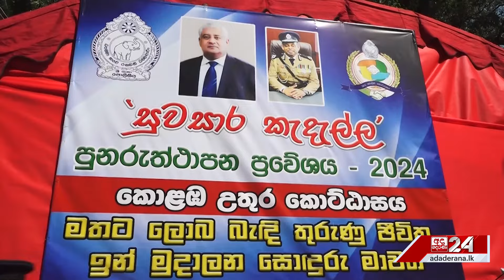ටිරාන් අලස්ගෙන් බරපතළ ප්‍රකාශයක්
"ඉල්ලා අස්වෙන්න කියනවා"